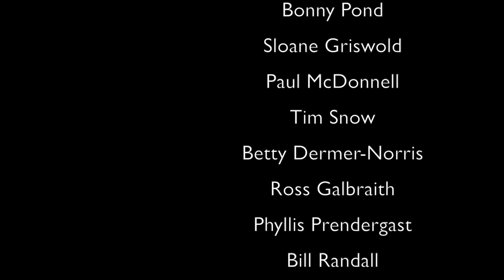Karen Lake - Senior Care Specialist (Health)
Ms. Lake has extensive experience in the in-home health care field (and related areas). In her view, this area provides a major solution to seniors/elders staying at home longer and being happier, job creation (two to three thousand potential jobs long term), and overall reduced health care costs. The question is do we have the will, politically and systemically, to make the changes.

Ms. Lake also details new supports and technologies which help seniors in the home be safe and well.